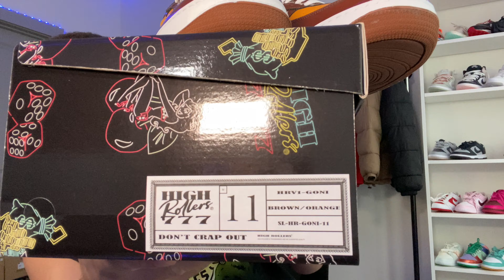HIGHROLLERS 777!! THE BEST UPCOMING STREETWEAR BRAND!? (Shoe Review & On Feet Look)